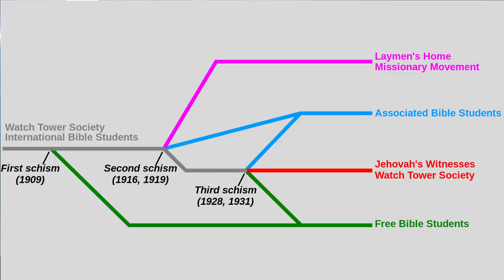Elders REJECT Governing Body Changes From Update #2